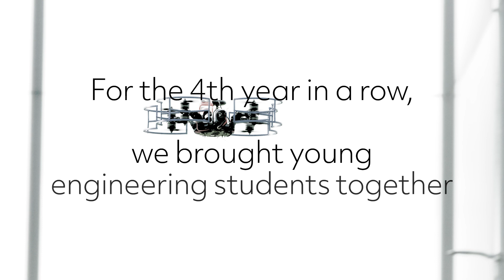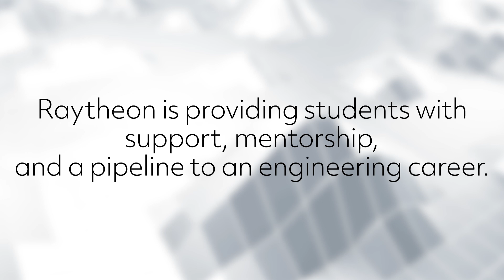2023-2024 Raytheon Autonomous Vehicle Competition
Raytheon brought young engineering students together for the 2024 4th annual Raytheon Autonomous Vehicle Competition. This year, air vehicles flew autonomously and "tagged" their ground vehicle counterparts that moved across a grass field. Students learn from Raytheon mentors to push through challenges and achieve goals as a team, simulating real-world engineering experiences.